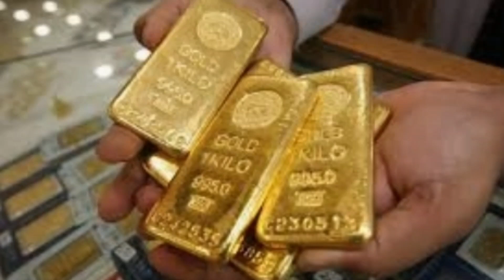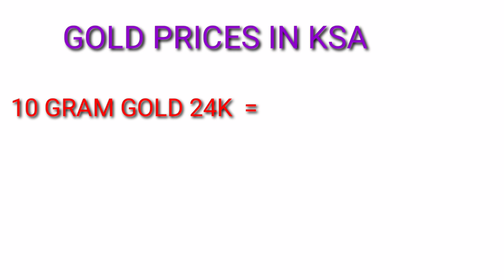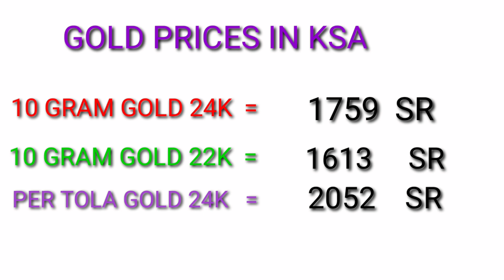GOLD PRICE TODAY IN SAUDI ARABIA/ GOLD RATE TODAY IN SAUDI/ TODAY GOLD RATE / AAJ SONE KA RATE KYA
today gold rate in pakistan india
gold rate today in saudia
gold rate today in Saudi Arabia
gold rate in saudi Arabia 21k
gold rate in saudi Arabia madina
gold rate in saudi Arabia today live
actual price of gold today
gold purchasing rate
how much cost gold
today what is the rate of gold